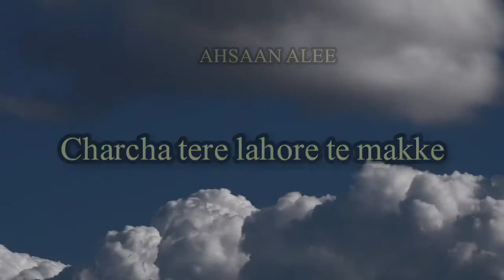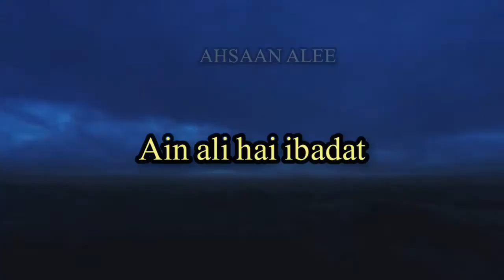ELIA BY ASRAR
Beautiful Manqabat